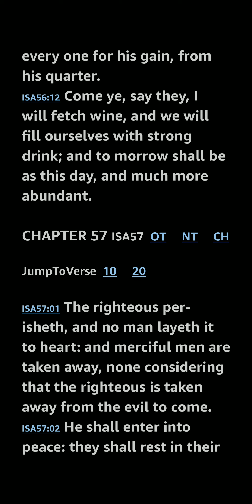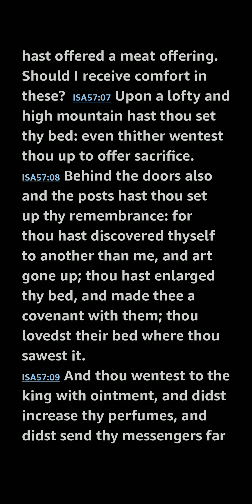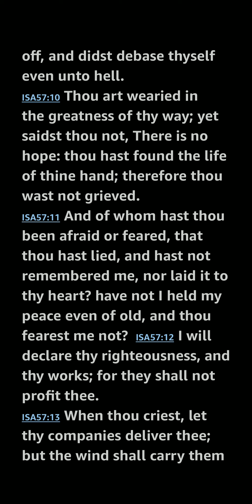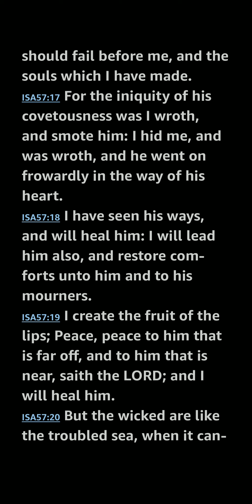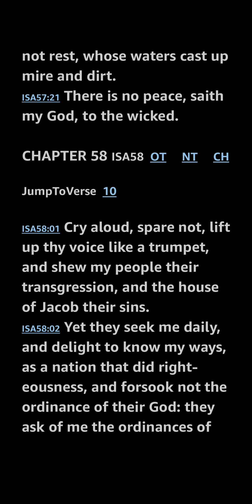Isaiah 57 KJV